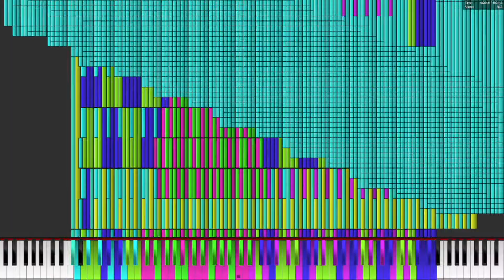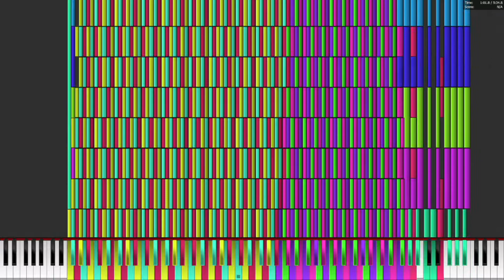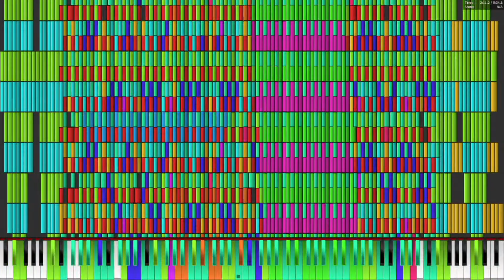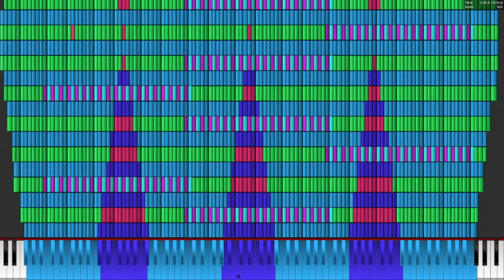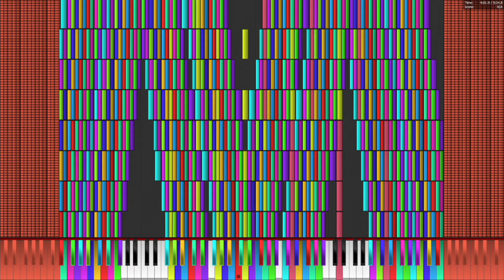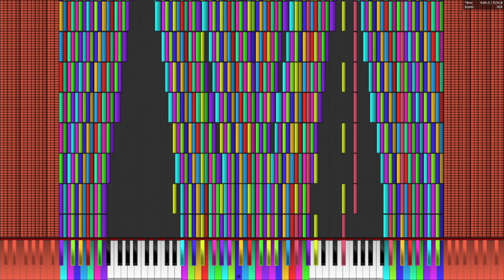Core i7 4750HQ plays Kazan Challenge 6.5 Million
MIDI by TSMB2, 인한국, Gingeas

Laptop Specs:
Core i7  4750HQ 2.0-3.2 GHz
8 GB DDR3L 1600
Intel Iris Pro 5200 + Nvidia Geforce GTX 950M
1 TB HDD